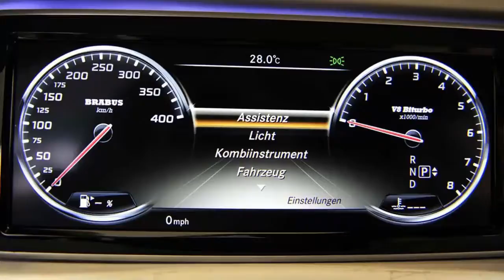Brabus 850 6.0 iBusiness Mercedes Benz S 63 AMG 2014 (HD)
Brabus 850 6.0 iBusiness Mercedes Benz S 63 AMG 2014

"Song: DJ A.H. - A trip to the future